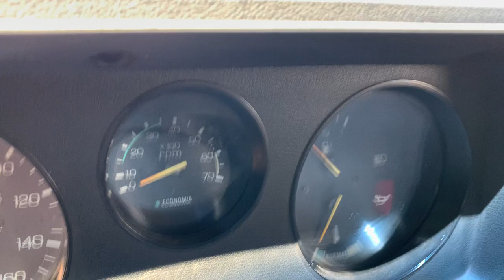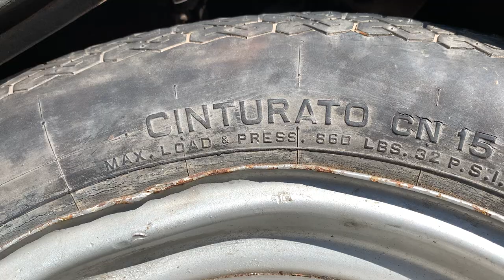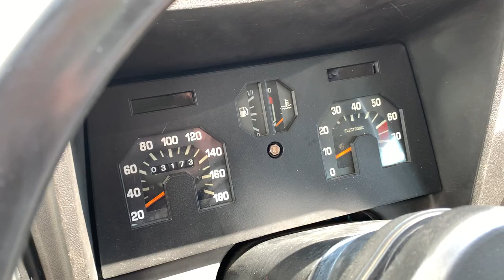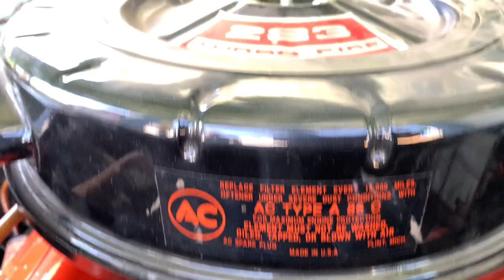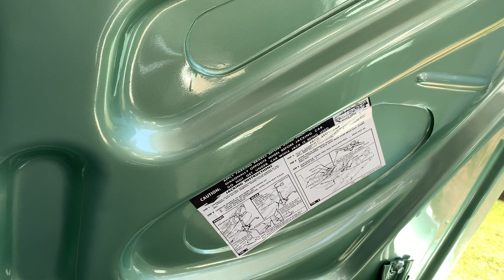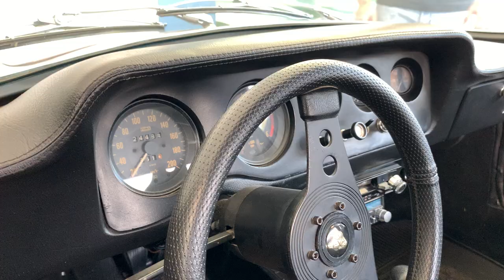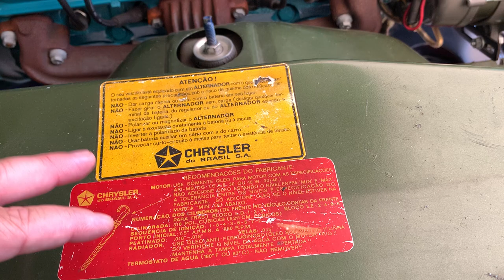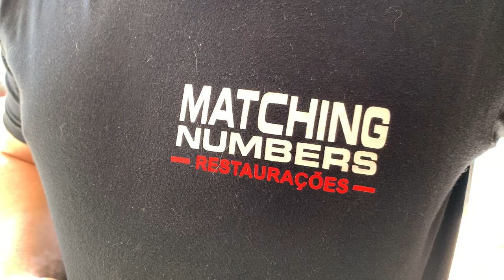Um monte de carros antigos nacionais - mãe e filho restauradores e colecionadores !